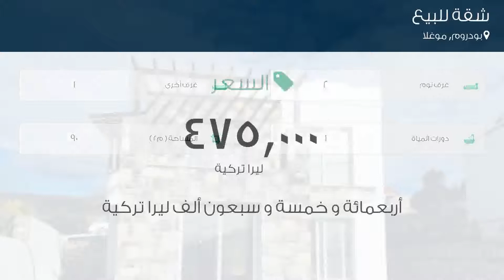شقة للبيع في شارع Bulvarı أتاتورك, بودروم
تفاصيل العرض:-

رقم: 3626372

ميزات:-

2 الغرف, 1 غرف أخرى, 1 عدد دورات المياه, تكييف, سكني, صالة